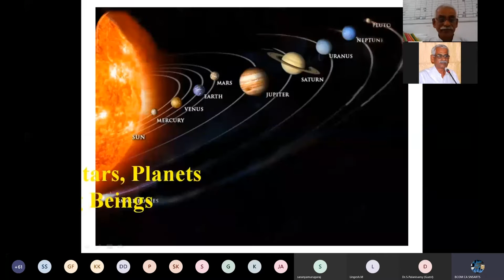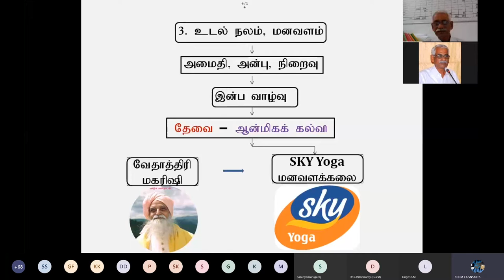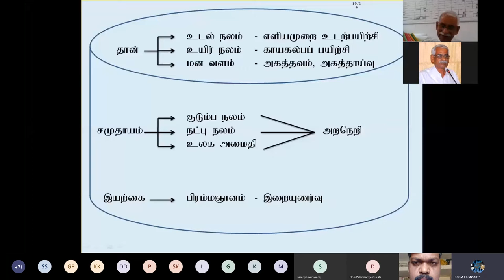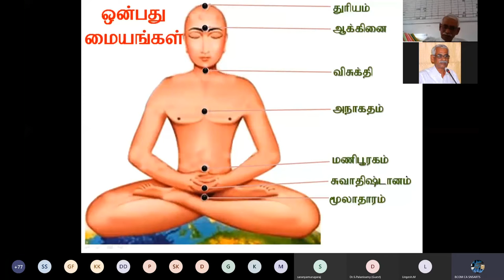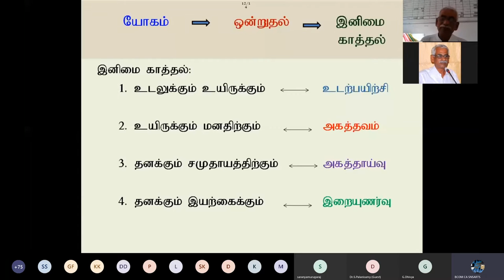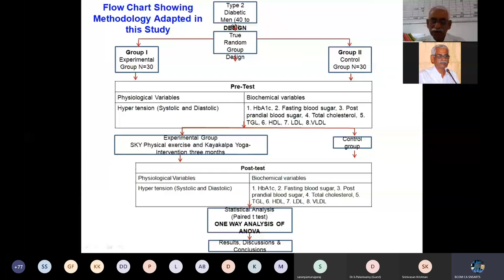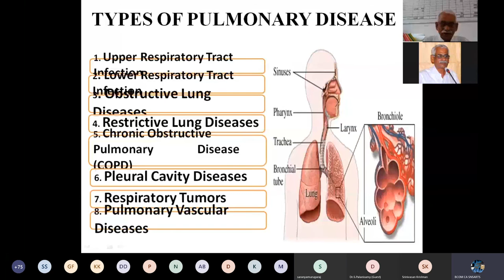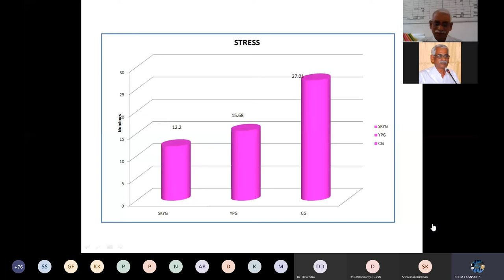International Day of Yoga : The Greatness of Yoga and it’s Benefits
International Day of Yoga - Celebration: On 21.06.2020 from 4.00 pm to 5.00 pm NATIONAL SERVICE SCHEME & YOGA CLUB of Dr. SNS Rajalakshmi College of Arts and Science (Autonomous), Coimbatore Jointly organized an Webinar on “The Greatness of Yoga and it’s Benefits” for Faculties and Students. through Microsoft Teams... 95 Participants have attended from Various Districts & States. Resource Person: Dr.K.Perumal Director, WCSC-VISION, Academy, Aliyar.